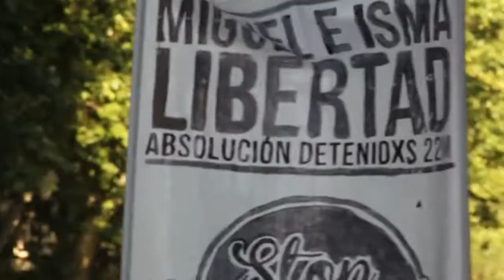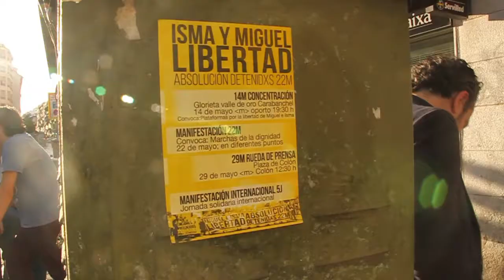Manifestación contra la detención de Miguel&Isma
Manifestación liberación Miguel e Isma